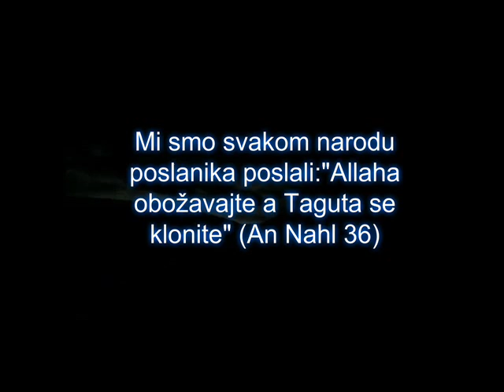en nebe 31